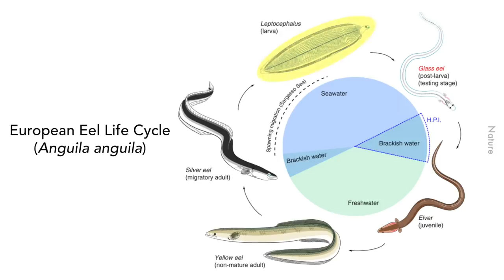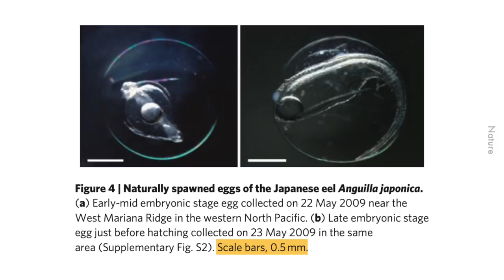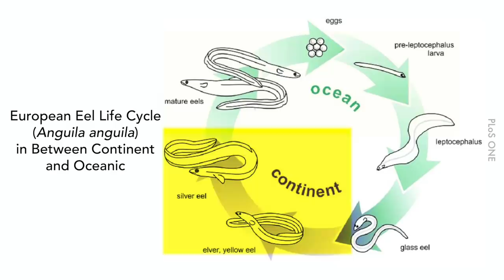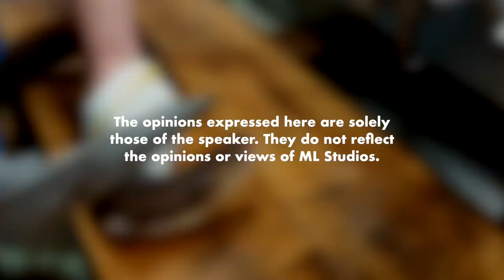Saintis Pun Tak Tahu Cara Belut Mengawan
Aduu ter-imagine pulakkk.